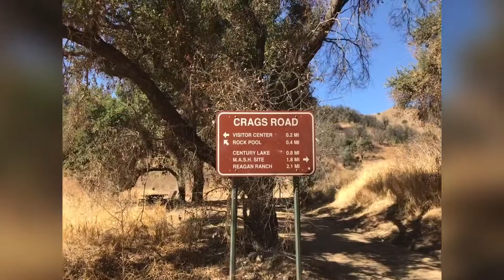Malibu Creek State Park, walk with Dean Arnold and Sasan Sheibani, October 26, 2019